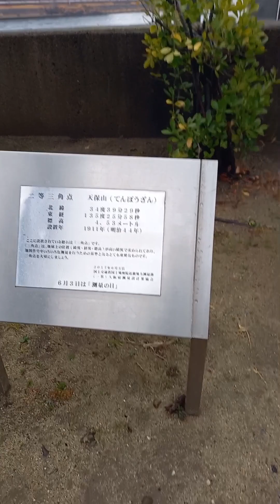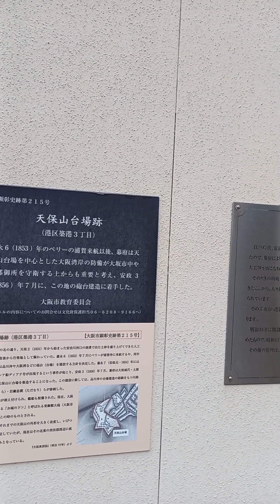天保山公園から天保山の渡しまで